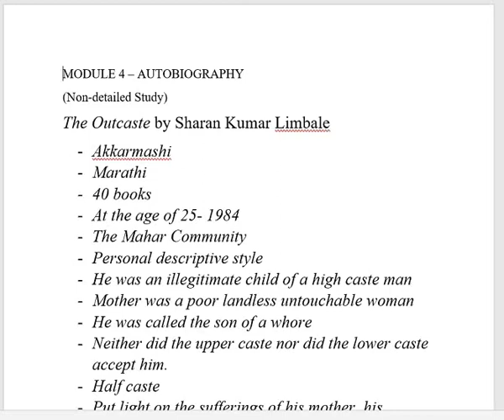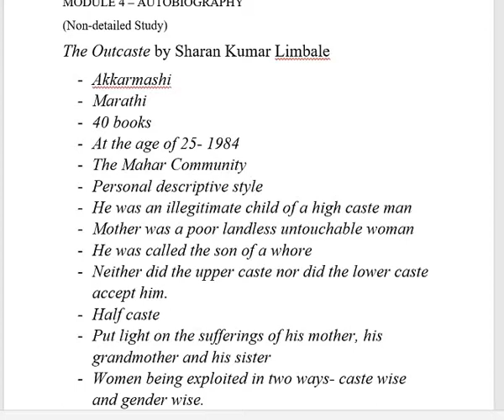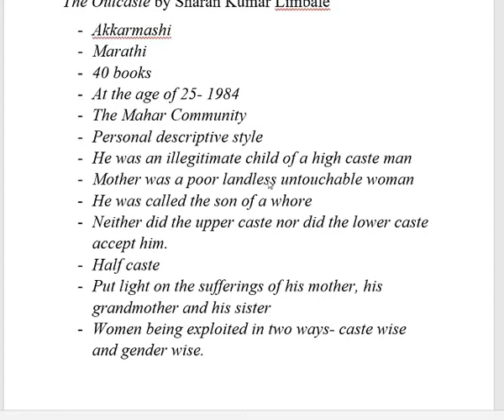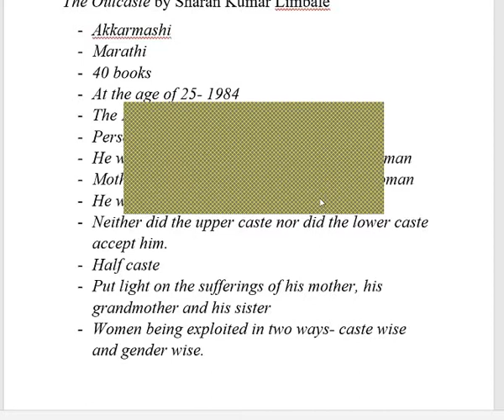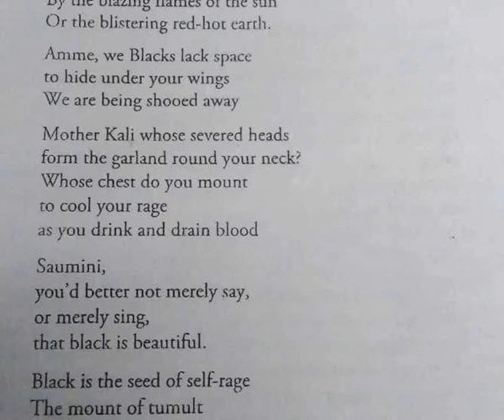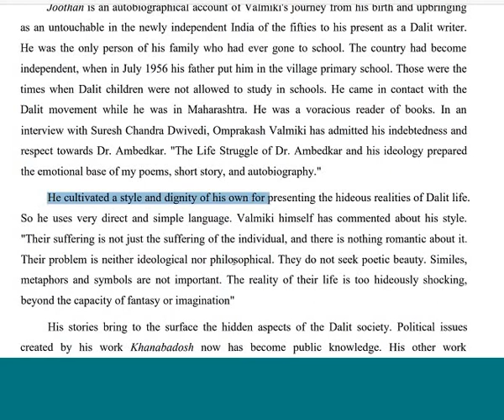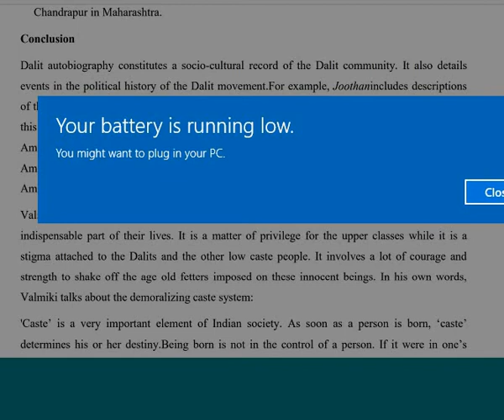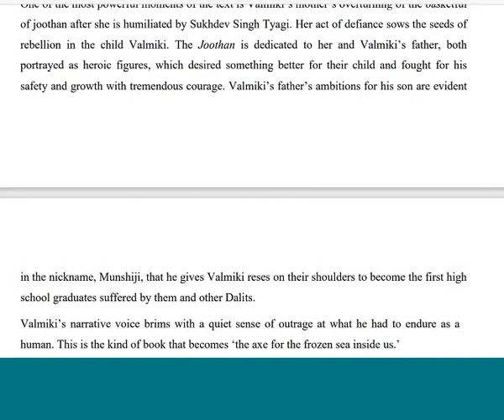MA-ENG-SEM3 | THE OUTCASTE | WITH LOVE | JOOTHAN:A DALIT'S LIFE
SHARAN KUMAR LIMBALE
G.SASI MADHURAVELI
OMPRAKASH VALMIKI